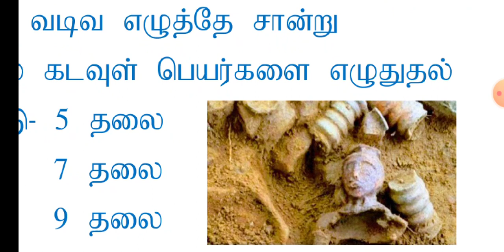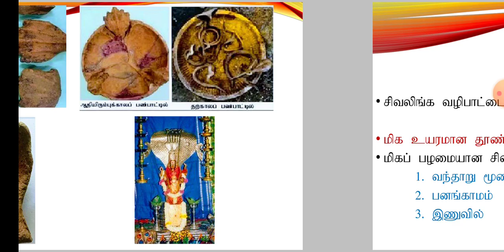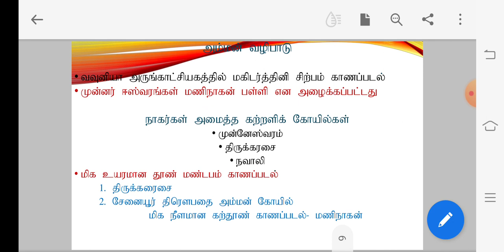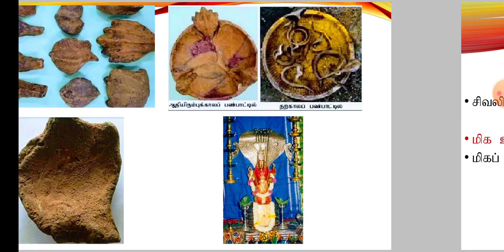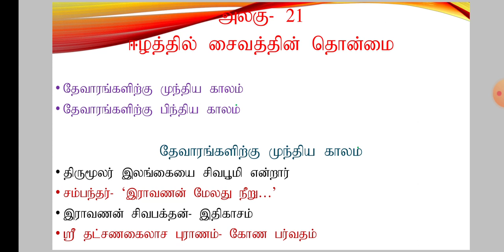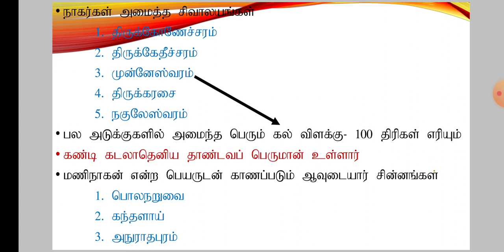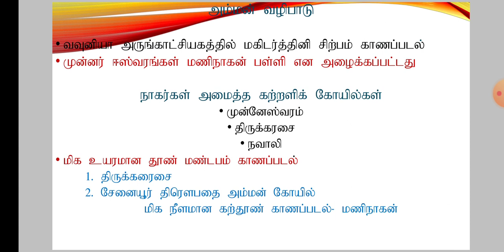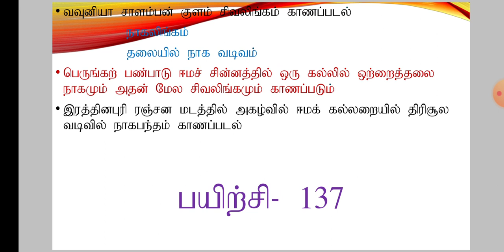Grade 10 Saivanery, Unit 21, (தரம் 10 சைவநெறி, அலகு- 21)